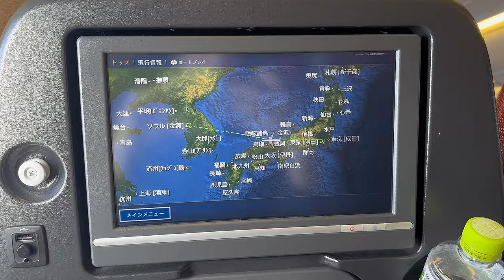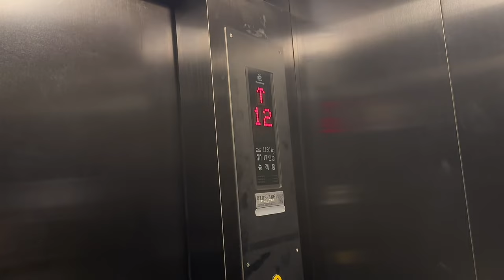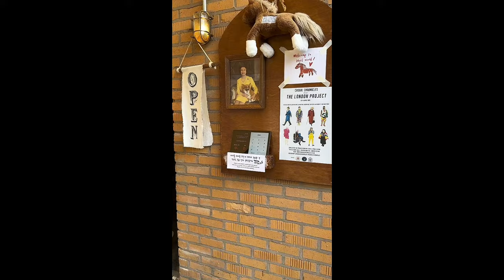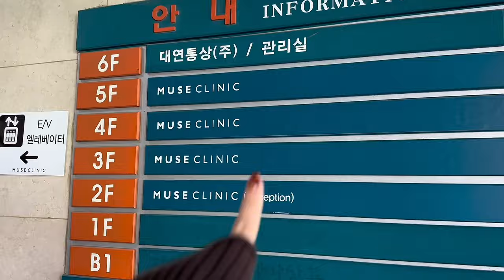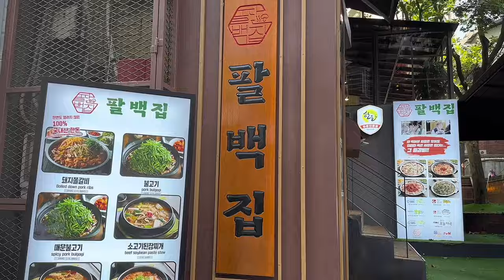【韓国Vlog】久しぶりの海外旅行🛩🇰🇷食に美容に眉毛アートメイクで楽しみまくる6泊7日♡【BROWNEE】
ちゆうです！

今回は数年ぶりの韓国旅行にいってきたよ✈️🇰🇷♡
食に.ᐟ.ᐟ美に.ᐟ.ᐟ.ᐟとっても有意義なスタートダッシュ🫶🏻

そして今回眉毛アートメイクでお伺いした
江南駅近くにある【brownee】さん💓

日本語対応OKで超安心したよ♡
施術も早くて痛みも全くなくて本当に良かったです.ᐟ.ᐟ.ᐟ

予約や詳しい詳細はこちらから🫶🏻

是非韓国に行くご予定がある際はbrowneeさんでアートメイク体験してみてね🐰🤍

【⠀ちゆうプロデュース⠀】
🥛IROKEボディミルク

また次回の動画もお楽しみに🎵

〒153-0052
東京都目黒区祐天寺1丁目14-13

株式会社タグダムエージェンシー
ちゆう宛